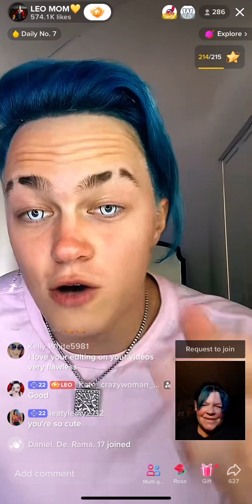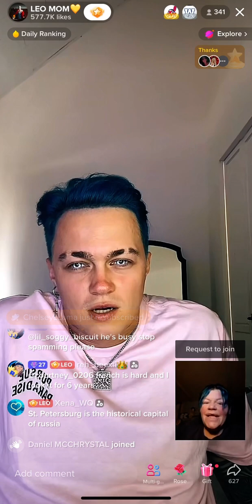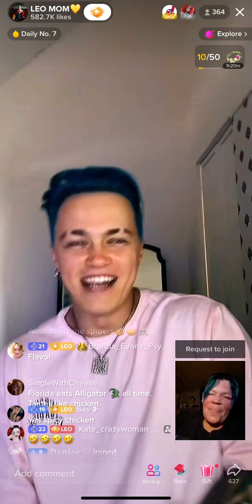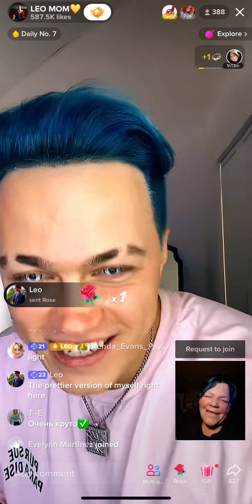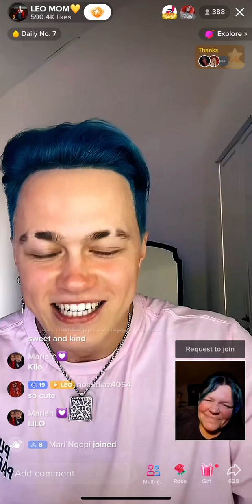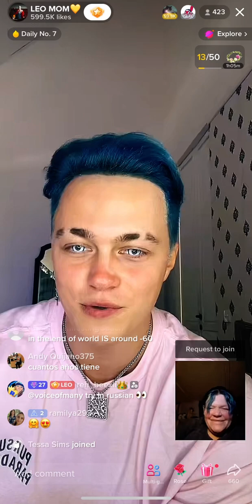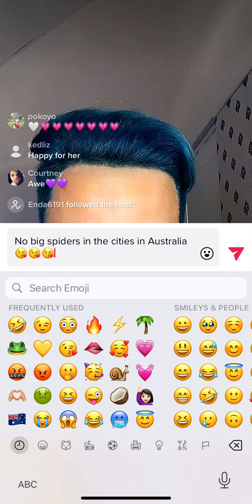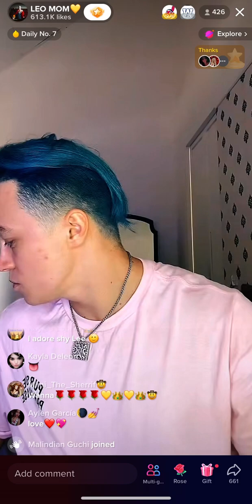💛🎉🏆Leo with TikTok sticker comp’ WINNER Gina! 🏆- Leo’s Bali vacation 9th FEB 2023💛